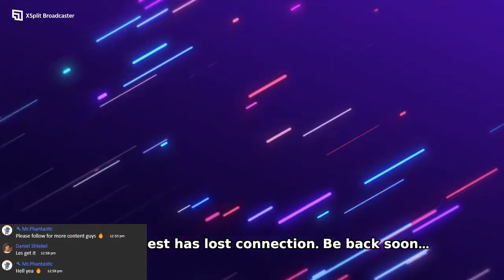Adin Ross meets Spider Cuh and gifts a Henny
Hi, I'm a daily streamer who likes to play and stream games and as well as commentate on trending topics

Credits to all respectful owners of the images and videos that has been used in this video.